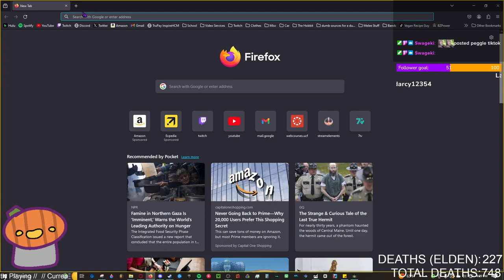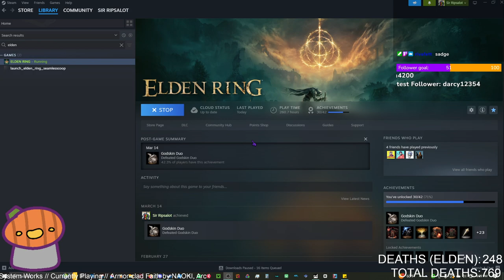RING OF ELDER EP 6 - NONE CAN STAND UP TO THE HORN BUILD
We also have a main channel -  @tubbuds